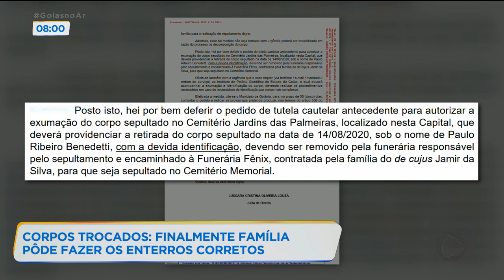CORPOS TROCADOS: FINALMENTE FAMÍLIA PÔDE FAZER OS ENTERROS CORRETOS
A POLÍCIA TÉCNICO CIENTÍFICA CONCLUIU O TRABALHO DE EXUMAÇÃO DO CORPO DO IDOSO QUE FOI TROCADO  NO HOSPITAL DE CAMPANHA QUE FICA NA MATERNIDADE CÉLIA CÂMARA, AQUI EM GOIÂNIA. A CONFUSÃO COMEÇOU DEPOIS QUE DOIS HOMENS MORRERAM POR COMPLICAÇÕES DO CORONAVÍRUS. A TROCA DO CORPO NÃO FOI PERCEBIDA POR QUE O CAIXÃO ESTAVA LACRADO, SEGUINDO O PROTOCOLO SANITÁRIO PARA MORTES POR COVID-19.